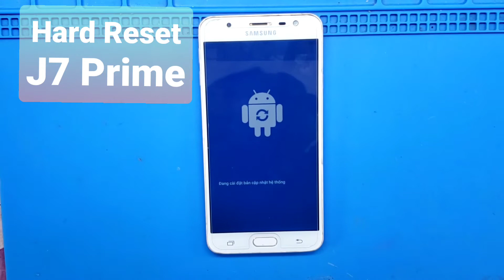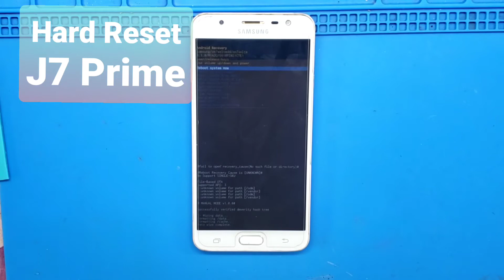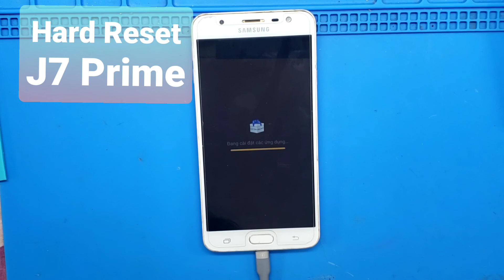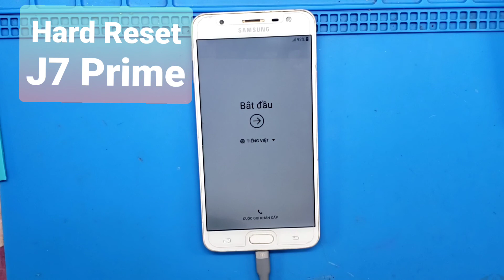Hard Reset Samsung J7 Prime Patttern Lock / recovery galaxy G610F